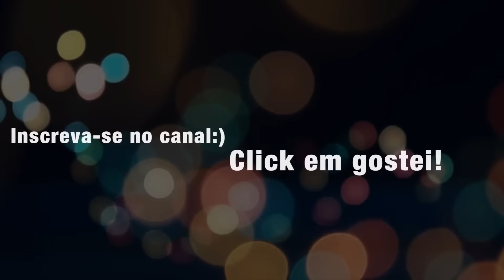Loja de tecidos G Vallone Alana Santos Blogger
Hoje vim mostrar mais uma loja de tecidos para vocês,afinal precisamos conhecer todos os lugares para saber onde é melhor! Espero que gostem do vídeo e me falem quais lojas vocês vão!

Loja com tecidos com composição exata, fica na Rua Cruzeiro na cidade de São Paulo